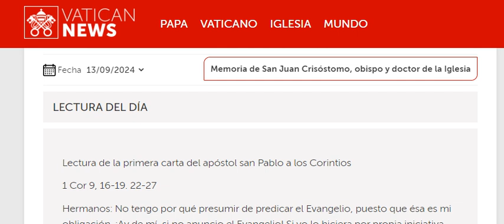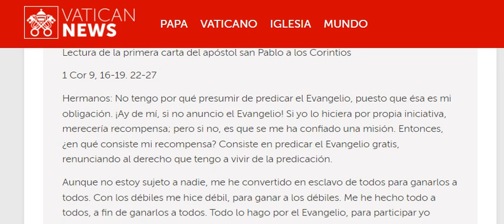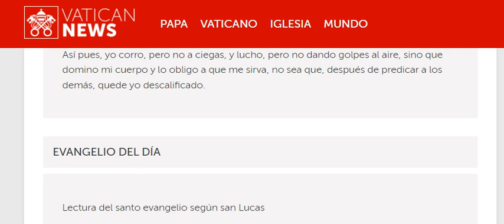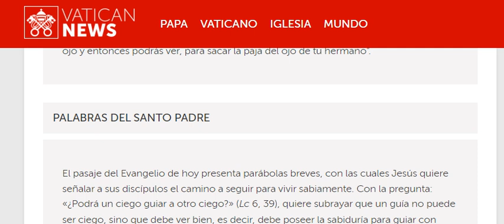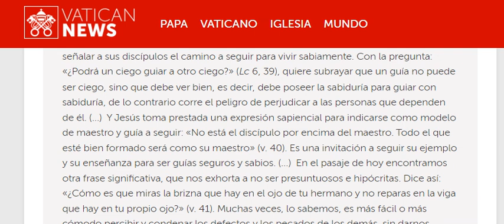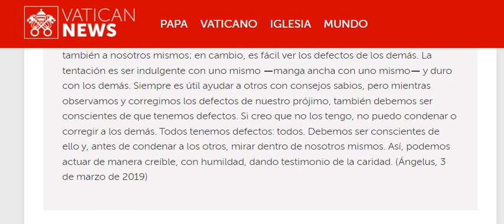20240913 Viernes 23a semana ordinaria